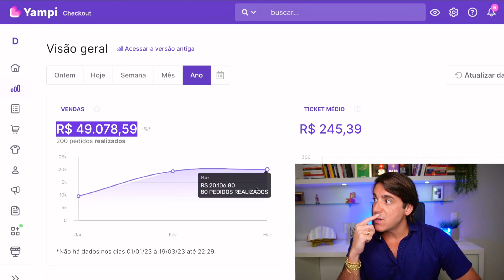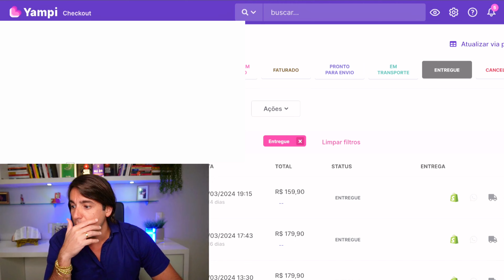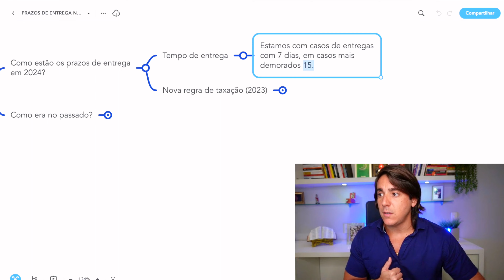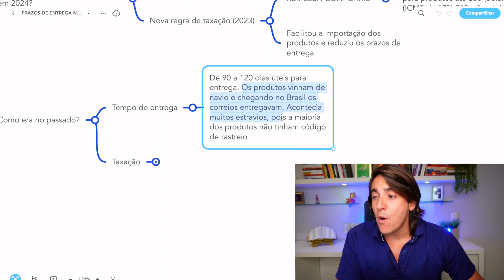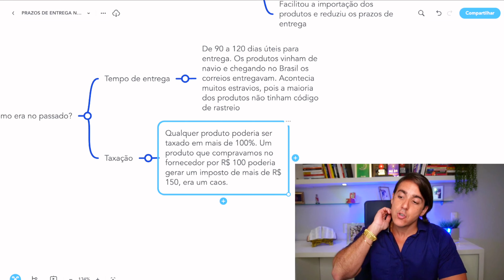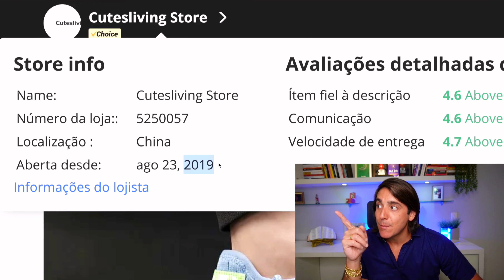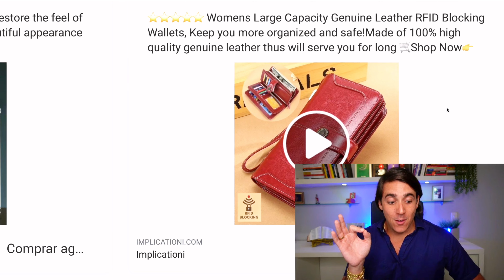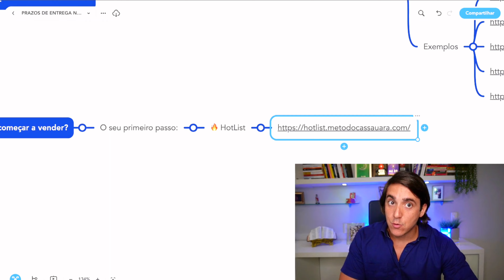PRAZOS DE ENTREGA NO DROPSHIPPING EM 2024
Como andam os prazos de entrega no dropshipping em 2024? Será que ainda leva 6 meses pra chegar alguma coisa do Aliexpress por aqui igual era em 2014? Será que o mercado evoluiu nesses 10 anos?

Descubra tudo aqui! Vou compartilhar com você  alguns casos de entregas das minhas lojas e explicar como trabalhar com os melhores prazos de entrega do mercado.

🧠 Quer ter acesso a minha seleção exclusiva de produtos e fornecedores para vender na internet sem precisar comprar estoque? E ainda receber acesso ao meu mais novo treinamento que vai te ensinar a começar a vender junto comigo já nesses próximos dias. Garanta o seu acesso para a 🔥HotList e comece hoje:

⚜️ Mentoria Cassauara - Saiba o que eu e os meus Mentorados estamos vendendo hoje em dia, receba uma loja pronta e um atendimento INDIVIDUALIZADO para fazer a loja que vamos te entregar começar a vender. Invista em uma loja com a gente.